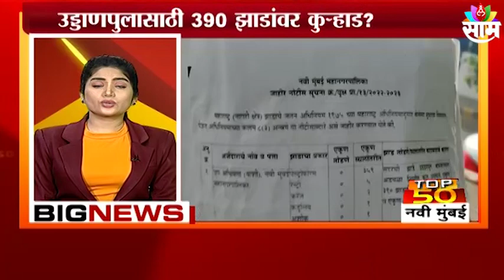TOP 50 NEWS Today: महाराष्ट्रासह देश-विदेशातील महत्वाच्या बातम्या : 18th May 2022 : SAAM TV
TOP 50 NEWS Today: Important news from Maharashtra and abroad: 18th May 2022: SAAM TV